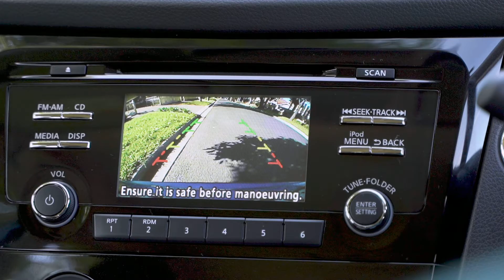Main North Nissan | SA’s essential workers can save over $8000 on the new Nissan X-TRAIL ST.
Calling all not-for-profit, local and state government employees, frontline workers, and CFS & SES volunteers!  Main North Nissan would like to reward you for the vital work that you do.

To show their appreciation, Main North Nissan has created a special deal that is just for you.